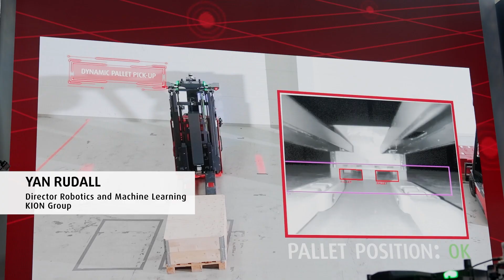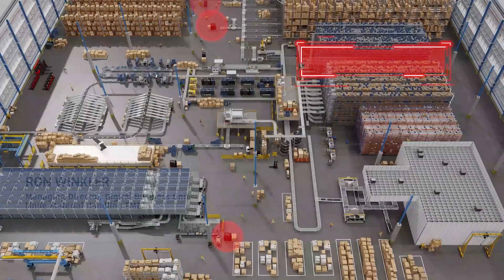AI-driven warehouse optimization – Linde MH, Accenture & NVIDIA Showcase Modern Intralogistics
Artificial intelligence is transforming intralogistics – and this showcase proves it.

In a joint project, Linde Material Handling, Accenture, and NVIDIA demonstrate how intelligent warehouse solutions can be implemented in the future. At the core: AI-based decision-making, high-precision real time localization, and the digital twin in the NVIDIA Omniverse.

The result:
✅ Autonomous forklifts detect and collect pallets independently
✅ Fixed cameras identify load zones and issue driving tasks
✅ Mixed traffic between automated and manual vehicles is intelligently coordinated
✅ All data flows into a virtual real-time simulation of the warehouse environment

This showcase demonstrates on a small scale the realistic vision of a digital twin of an actual warehouse environment, through which the material flows are recorded and optimally controlled in real time with the help of artificial intelligence.

The warehouse of the future is no longer a concept – it’s being developed today.

▶️ Discover how Linde MH, Accenture, and NVIDIA are setting new standards in smart intralogistics.